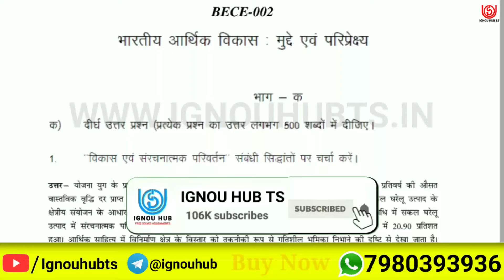BECE-002 Solved Assignment 2022, BECE 2 Solved Assignment 2021-22 in Hindi, BECE 2 Assignment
You find BECE 2 Solved Assignment 2021-22, BECE 2 Solved Assignment and you can download PDF it very easily, then follow the given steps to download, IGNOU solved assignment.